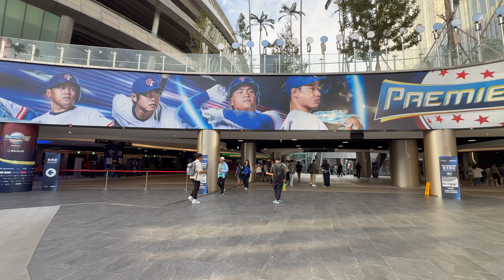2024.11.13 2024年世界12強棒球錦標賽 韓國 vs 中華台北 「開賽前 台灣國 台灣不是中華台北 宣傳活動 」台北大巨蛋棒球場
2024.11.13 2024年世界12強棒球錦標賽 韓國 vs 中華台北 「開賽前 台灣國 台灣不是中華台北 宣傳活動 」台北大巨蛋棒球場